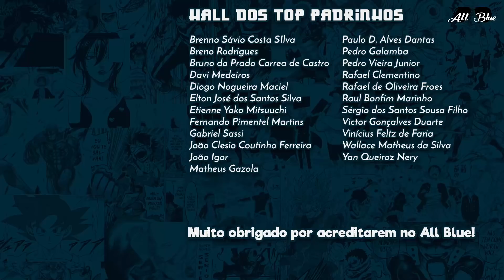NANATSU NO TAIZAI 308 | Encontro com a Divindade Suprema (Previsões)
Previsões sobre o capítulo 308 do mangá Nanatsu no Taizai.